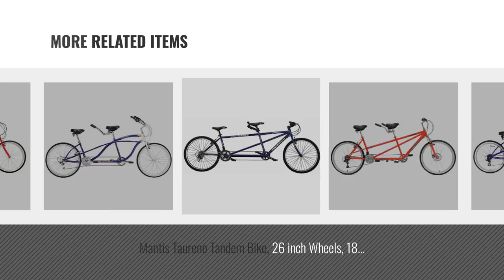Top 10 Tandem Bikes [2018]: Schwinn Twinn Tandem 20"/ one size Wheel Bicycle, Grey One Frame Size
- New! 2019 Black Friday / Cyber Monday Tandem Bikes Deals and Updates.

Black Friday / Cyber Monday Schwinn Twinn Tandem 20"/ one size Wheel Bicycle, Grey One Frame Size by Schwinn

Black Friday / Cyber Monday Kulana Lua Single Speed Tandem 26” wheel, Yellow, 17"/Medium frame size by Kulana

Black Friday / Cyber Monday Pacific Dualie Tandem Bicycle w/ 26inch Wheels,Blue, One Size by Pacific

Black Friday / Cyber Monday Northwoods Dual Drive Tandem Bike, 26-Inch, Red/Black by Kent

Black Friday / Cyber Monday Hollandia Rathburn Tandem Bike, 26 inch Wheels, 18 inch Frame, Unisex, Blue by Hollandia

Black Friday / Cyber Monday Micargi Island Tandem Bicycle, Blue, 26-Inch by Micargi

Black Friday / Cyber Monday Mantis Taureno Tandem Bike, 26 inch Wheels, 18 inch Frame, Unisex, Red by Mantis